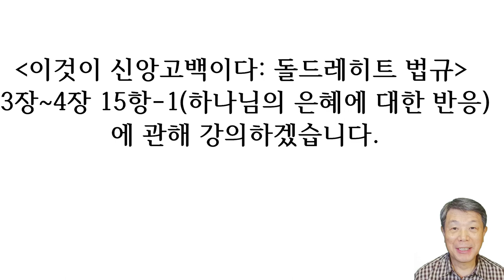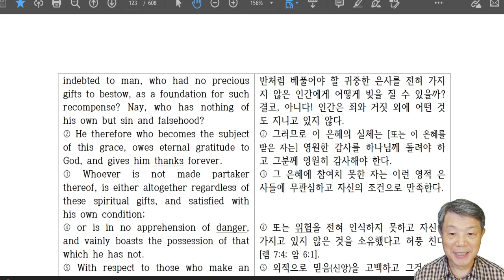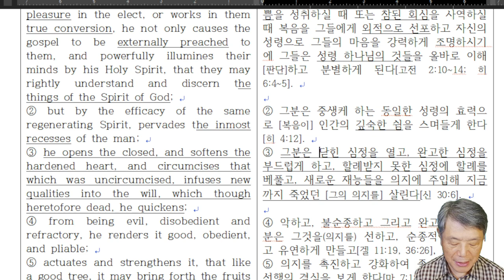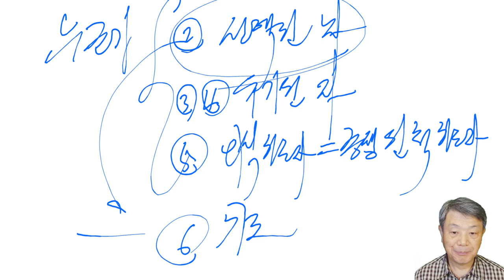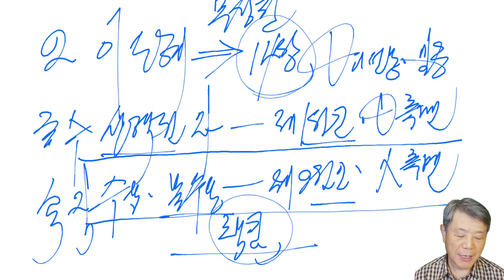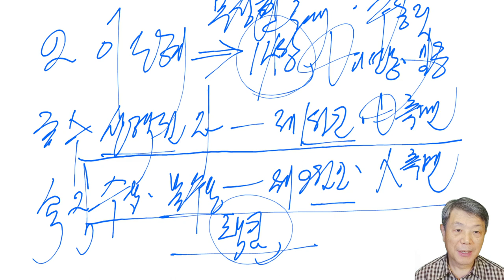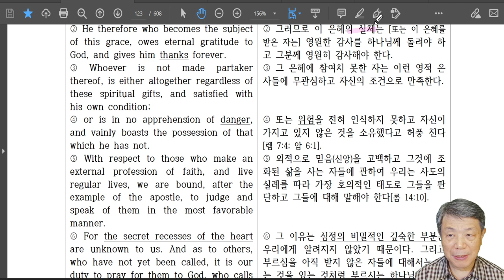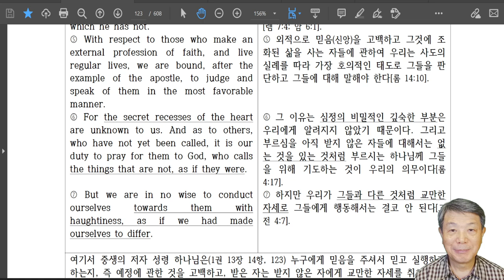이것이 신앙고백이다 : 돌드레히트 법규 3장~4장 15항-1(하나님의 은혜에 대한 반응) - 라은성 교수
00:00 분석
07:10 누군가
18:18 이 은혜
21:05 빚
28:50 은혜의 실체

특히 9개의 지방 노회에서 각각 네 명의 목회자와 두 명의 장로가 참석했는데 대부분 항의파(Remonstrant)를 반대하는 자였다. 항의파는 소수였다. 5명의 신학자는 대학교에서 파송됐는데 레이던에서 요하네스 폴란더(Johannes Polyander, 1568~1646)와 안토니우스 틸스루스(Antonius Thysius the Elder, 1565~1640), 프라네커(Franeker)에서 시브란두스 루베르투스(Sibrandus Lubbertus, 1555~1625), 프란치스쿠스 고마루스(Franciscus Gomarus, 1563~1641)와 안토니우스 발라에두스(Antonius Walaeus, 1573~1639) 등이다.